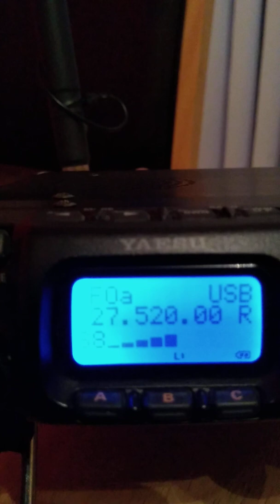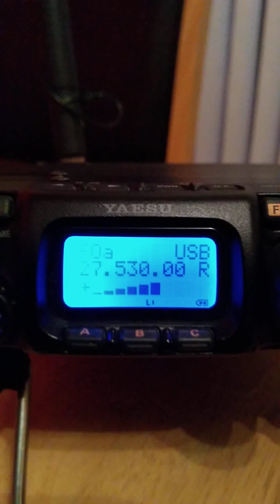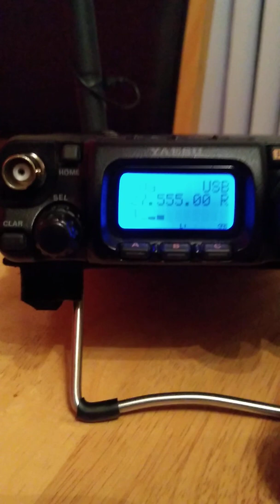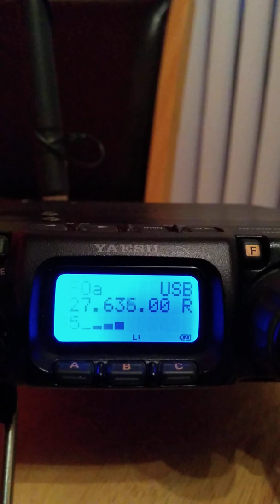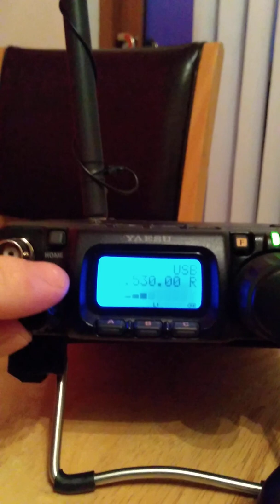📡📻Shortwave listening on 27 mhzs using yaesu ft 817nd📡📻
SWL on 11M using yaesu ft 817ND with mfj 1899T.